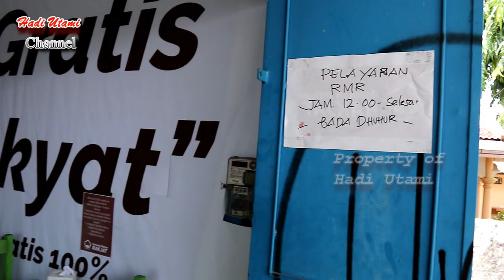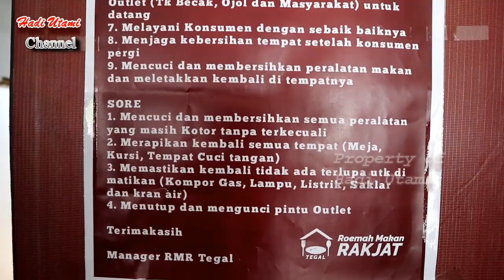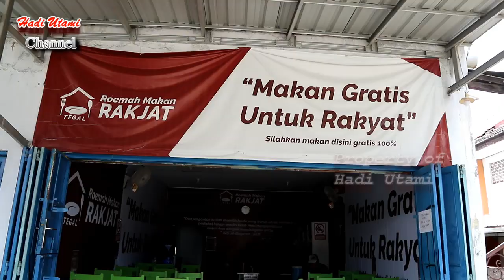Gratiss 100 %...,RUMAH MAKAN untuk RAKYAT di Slawi Tegal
Berlokasi di jalan arah Slawi Jatibarang tepatnya sebelah barat SMK YPE Slawi Warung makan Rakjat menyediakan makanan Gratis bagi Masyarakat yang berkenan untuk mampir menikmati menu yang sudah disediakan oleh para relawan, menurut pengelola warung rakjat dibuka pada tiga bulan yang lalu tepatnya pada bulan juli 2020,  warung rakjat dibuka setiap hari senin sampai minggu mulai pukul 12.00 WIB sampai dengan selesai,
mengenai warung rakjat ini silahkan simak  Video lengkapnya...